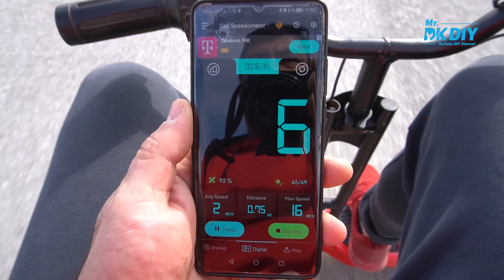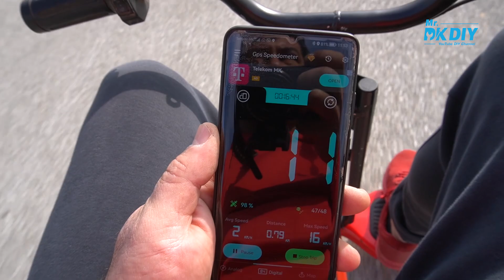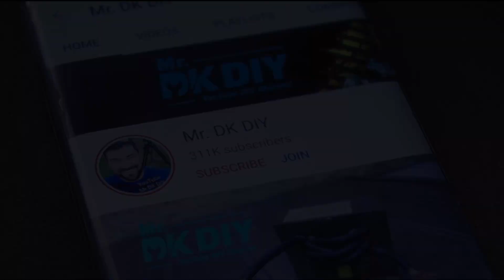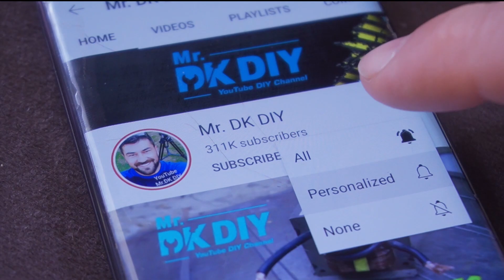Building Shopping Electric Go Kart from Old Hoverboard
New Patent Pending design of sitting attachment for electric self-balancing hoverboard
DIY sitting attachment for electric self-balancing hoverboard
HOVERBOARD SITTING ATTACHMENTS. RIDE IN COMFORT!
How to make a Hoverboard chair
Convert Your Hoverboard Into a Fun Go-Kart
HoverSeat is Sitting On Attachment for Hoverboard Drifting Scooter.

00:00 intro
00:21 unboxing old hoverboard
01:26 start Building  sitting attachment for electric self-balancing hoverboard
03:08 metalworking
06:18 cutting pipe
07:16 welding pipe
11:52 mounting an aluminum chair
14:06 coloring
15:30 testing
19:36 finish

My channel include of guiding videos:
-DIY
-How to make
-Awesome ideas
-Tips.